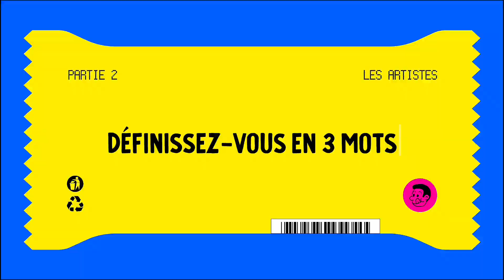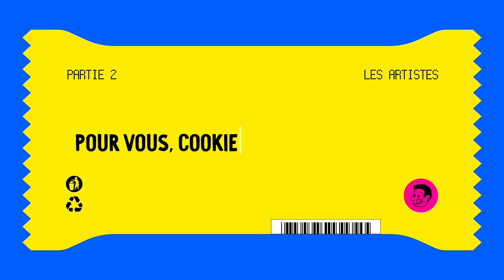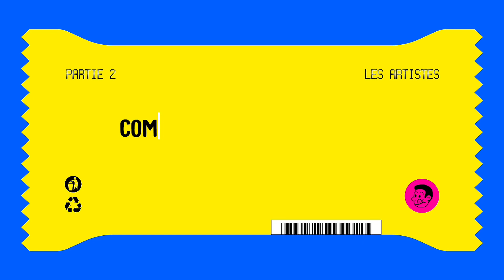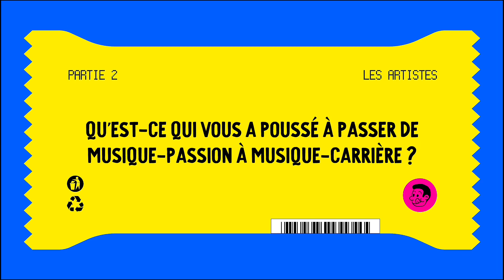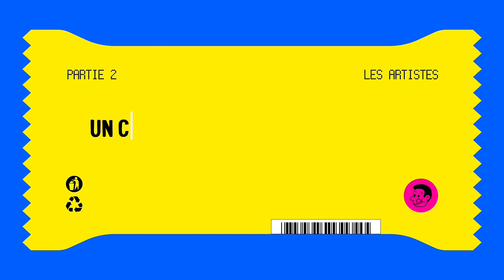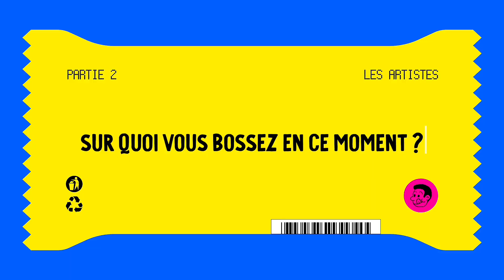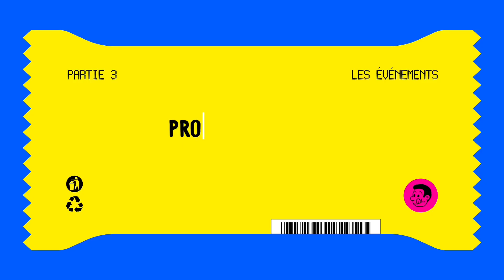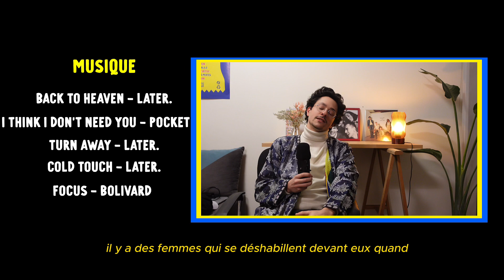Cookie Records : une famille - EP. 2 : LES ARTISTES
Le label indépendant parisien Cookie Records vous ouvre ses portes !
Une série en 3 épisodes, découvrez dès maintenant le premier.
Avec @pocket_musique @Bolivard @later_music

00:00 Intro
00:31 Votre style en 3 mots
00:53 Genre de musique
01:09 Cookie Records, c'est quoi pour vous?
02:04 Comment rejoindre Cookie Records?
03:26 Musique passion VS Musique carrière
06:01 Vous vous entendez bien?
06:30 Meilleur souvenir?
07:12 Vos influences?
07:39 Votre processus créatif?
08:09 Une anecdote
08:40 Projet du moment?
09:55 Teaser épisode 3

Production : Cookie Records
Réalisation : Ysée Sourgens
Montage : Victoire Delcroix et Ysée Sourgens
Later. - "Back to Heaven"
POCKET - "I Think I Don't Need You"
Later. - "Turn Away"
Later. - "Cold Touch"
Bolivard - "Focus"